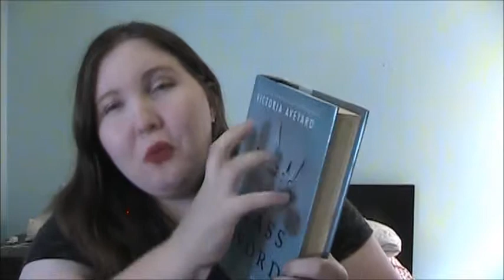Review: The Glass Sword by Victoria Aveyard